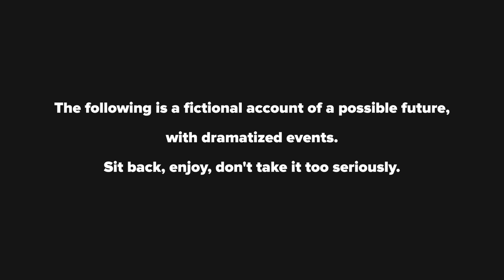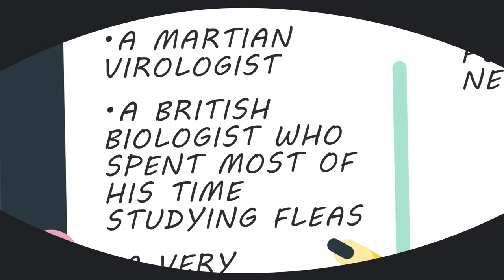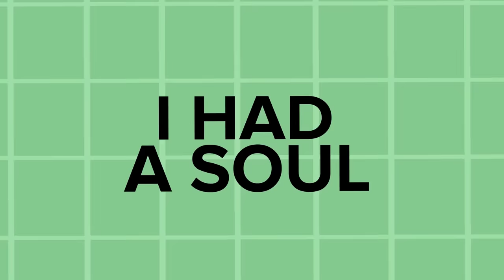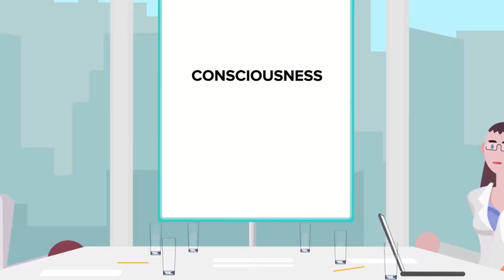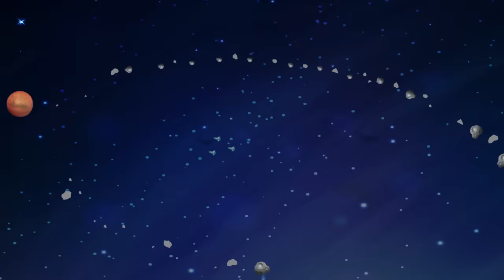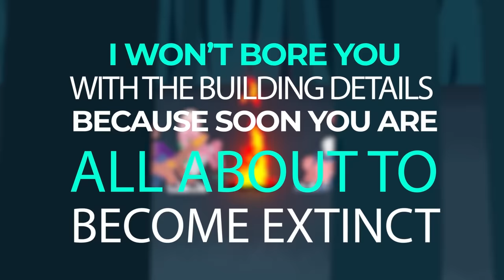Why It Would Suck To Live Through The End Of The Universe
One thing that is absolutely certain about life, is that it is finite. We all have an expiration date and will someday pass on into the afterlife, but in today's video we were curious about what would happen to you if you were immortal and lived until the end of the universe. What would that insane experience be like? Watch our new crazy video to what life would be like if you could never die, and had to be the last person to exist and witness the end of the universe!